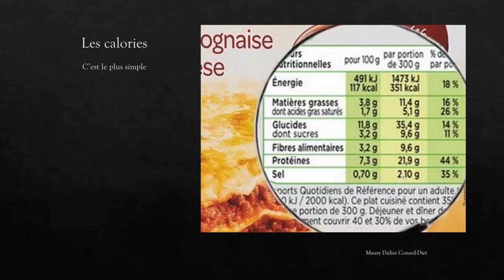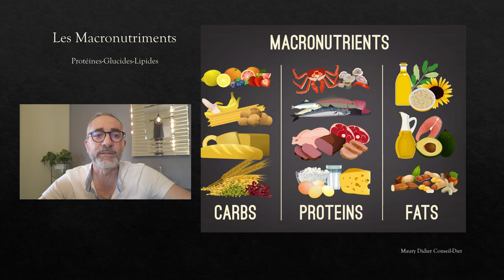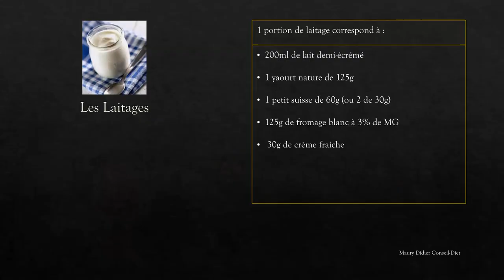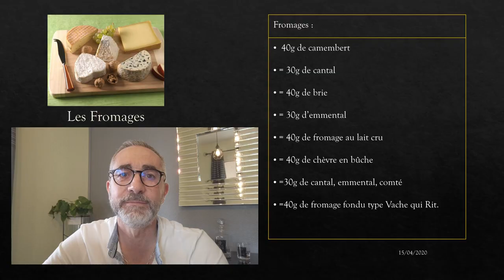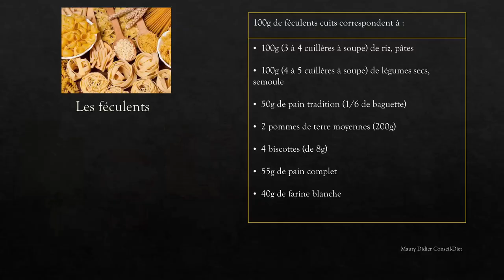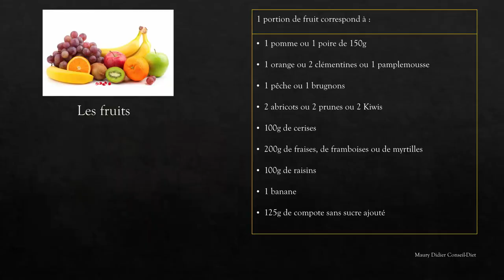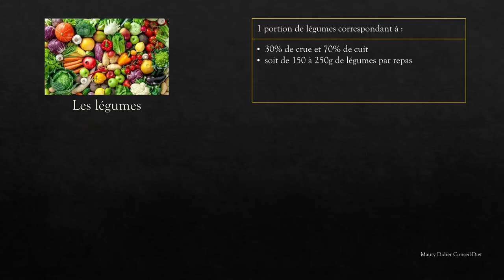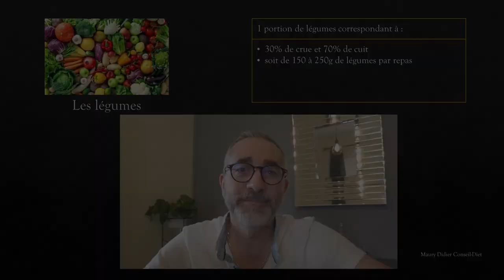Maury Didier Conseil Diet, Les équivalences alimentaires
Les équivalences alimentaires, voici une présentation non exhaustive de la compositions des aliments et comment avoir une répartition nutritionnelle en harmonie avec les besoins de l'être humain. Vous trouverez également dans cette vidéo mes idées pour interchanger les aliments.
Je suis Didier Maury Diététicien Nutritionniste depuis 2006, je consulte en cabinet et à distance par téléconsultation. Je propose des plans alimentaires équilibrés et individualisés pour atteindre vos objectif poids, en amincissement ou en prise de masse musculaire ou pour la recherche de performance physique
Pour Prendre rendez-vous: